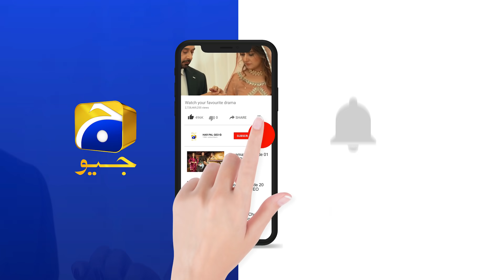Jo Mangoun Ga Dogi.... !!